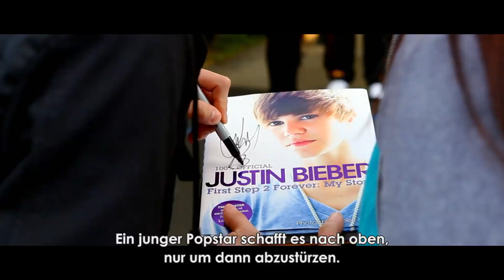Trailer JUSTIN BIEBER'S BELIEVE (Deutsch) // Am 29. und 30.12.2013 nur im Kino!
JUSTIN BIEBER'S BELIEVE kommt der Film im Rahmen von exklusiven Event-Screenings am 29. & 30. Dezember 2013 in die deutschen und österreichischen Kinos (in der Originalfassung mit deutschen Untertiteln // 2D)!

Nach JUSTIN BIEBER: NEVER SAY NEVER (2011) gewährt das kanadische Teenie-Pop-Idol Justin Bieber dem Regisseur Jon M. Chu (STEP UP 3D, G.I. JOE -- DIE ABRECHNUNG) erneut einen Blick hinter die Kulissen jenseits der Scheinwerfer. Biebers diesjährige Welttournee „Believe" wurde von Anfang an für einen späteren Konzertfilm konzipiert und kann so mit eindrucksvollen Konzertaufnahmen und exklusiven Backstage-Einblicken aufwarten. Im ‚wichtigsten und ehrlichsten Interview meines Lebens' spricht Bieber offen über sein Privatleben, den Umgang mit Kritik und darüber, wie es ist, vor den Augen der Öffentlichkeit erwachsen werden zu müssen.